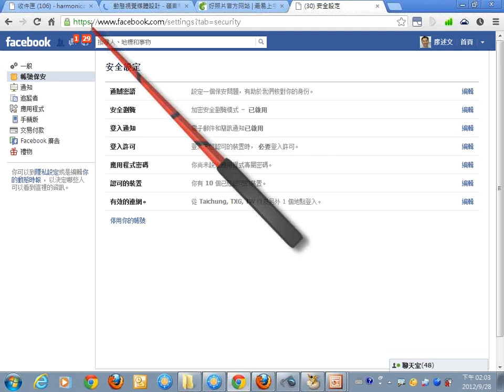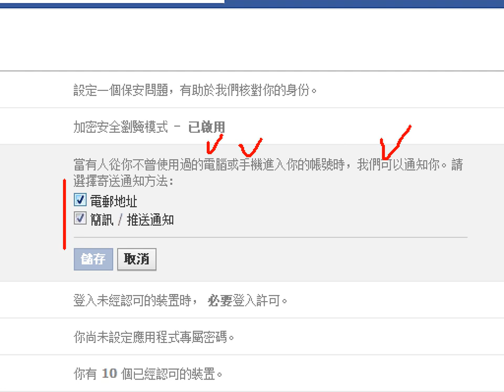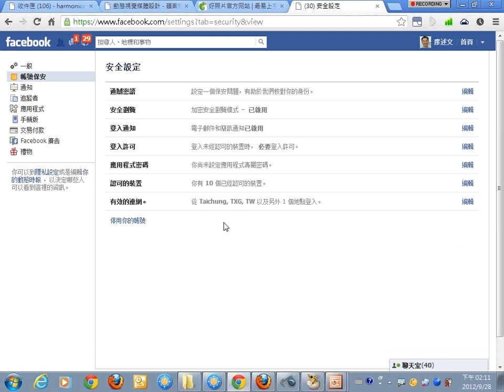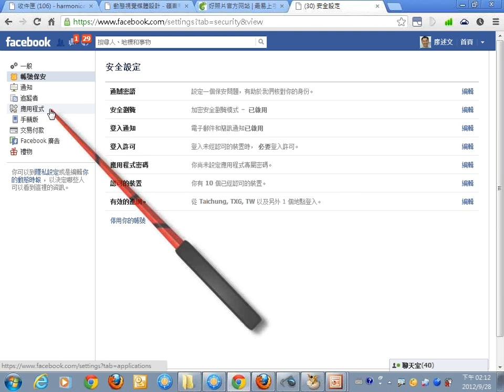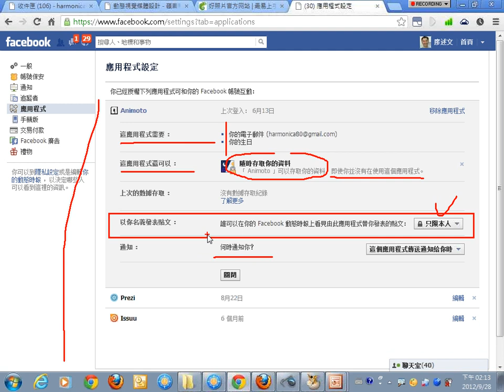0928：04FaceBook安全性設定